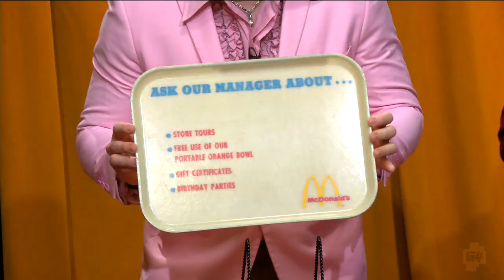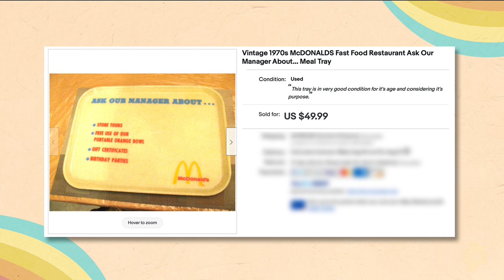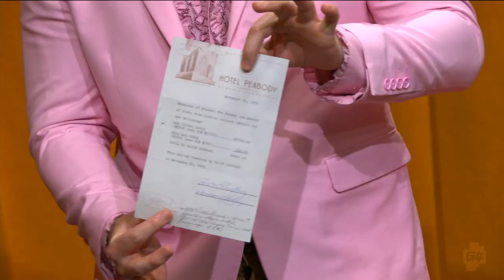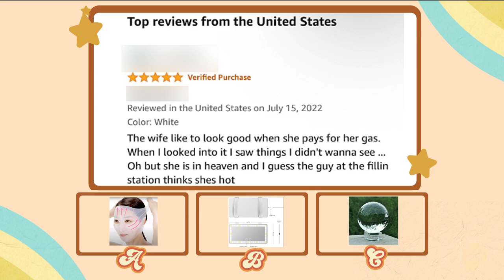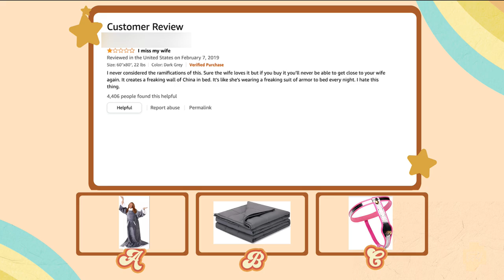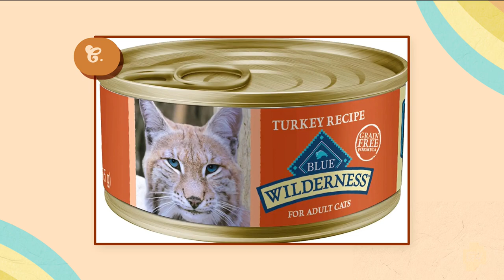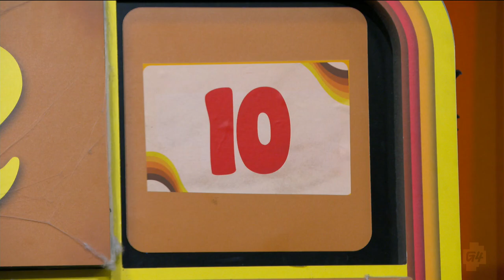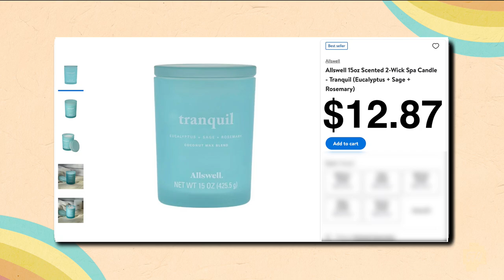NAME YOUR PRICE FT TED NIVISON, PAY MONEY WUBBY, CYR & MYTH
Name Your Price is coming to a city near you!

► Follow PayMoneyWubby!

► Follow Cyr!

► Follow Ted Nivison!